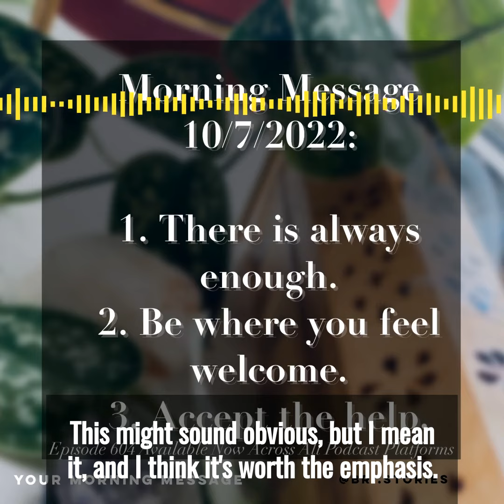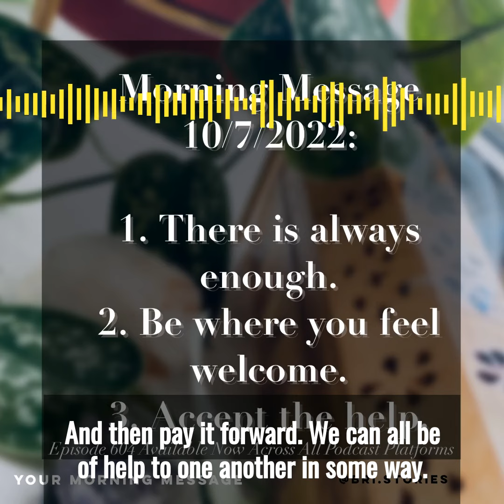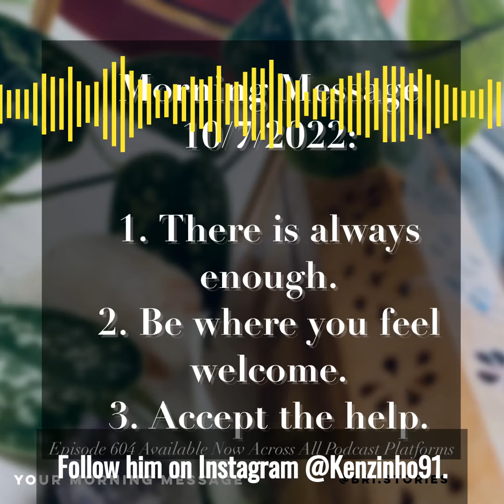Your Morning Message - Episode 604